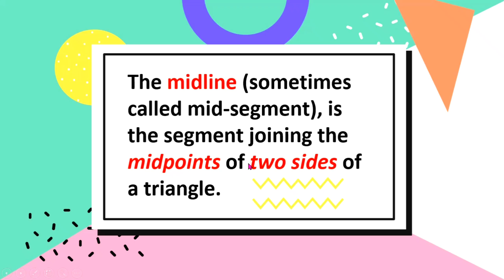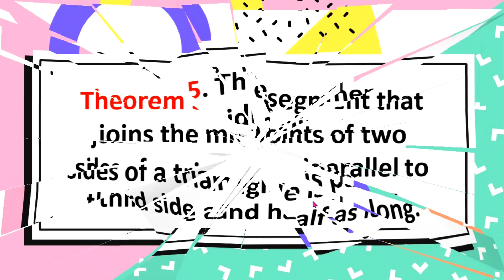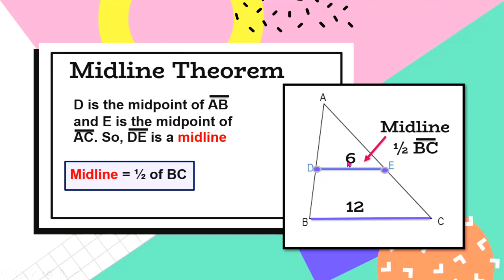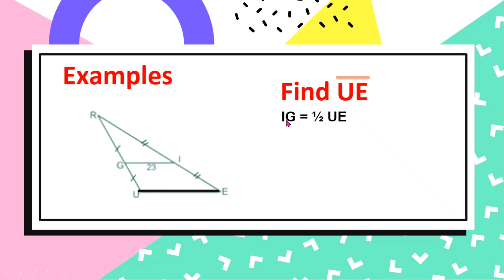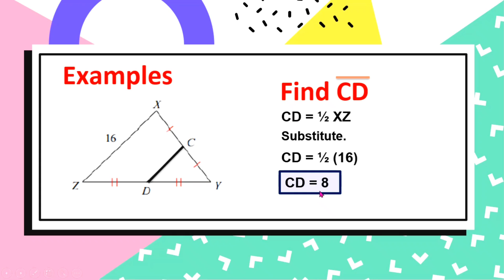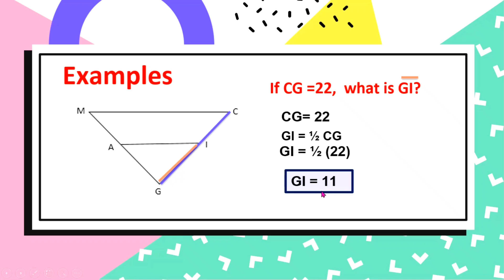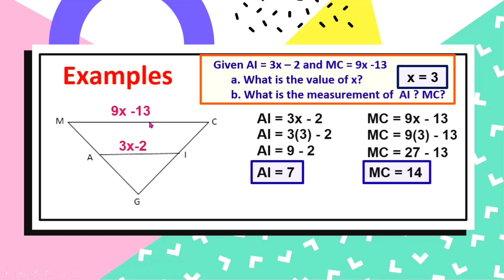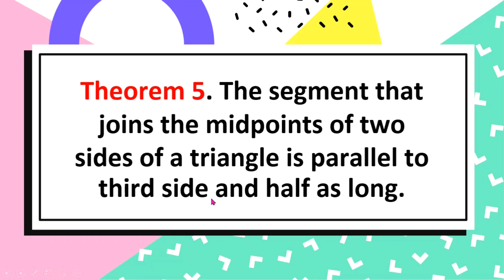MIDLINE THEOREM | GRADE 9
Learn the midline theorem @VEE TEACH CHANNEL
The midline (sometimes called mid-segment), is the segment joining the midpoints of two sides of a triangle.
The Midline Theorem - The segment that joins the midpoints of two sides of a triangle is parallel to the third side and half as long.
Examples:
1. Find the value of x. P is the midpoint of AB, and Q is the midpoint of AC. So PQ is a midline. Therefore, by the Midline Theorem,
PQ = ½ BC
Substitute.
x = ½ BC
x = ½ (6)
x = 3
The value of x is 3.
Sample Exercises:
In triangle MCG, A and I are the midpoints of MG and cg, respectively. Consider each given information and answer the questions that follow:
1. Given: AI = 10.5
    Questions:
    a. What is MC?
    b. How did you solve for MC?
2. Given: CG = 32
    Questions:
    a. What is GI?
    b. How did you solve for GI?
3. Given: AG = 7 and CI = 8
    Questions:
     a. What is MG + GC?
     b. How did you solve for the sum?
4. Given AI = 3x – 2 and MC = 9x -13
     Questions:
     a. What is the value of x?
     b. How did you solve for x?
     c. What is the sum of AI + MC? Why?
5. Given: MG     CG, AG = 2y – 1, IC = y + 5
     Questions:
     a. What is the value of y?
     b. How did you solve for y?
     c. How long are MG and CG? Why?

midline theorem